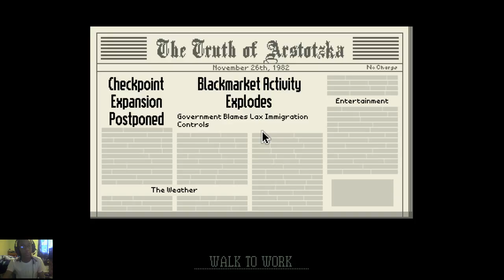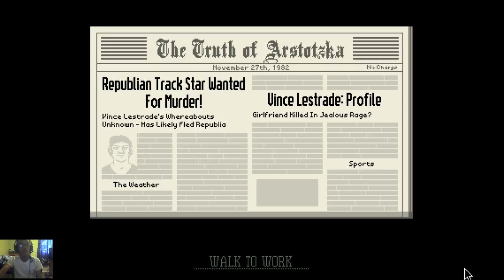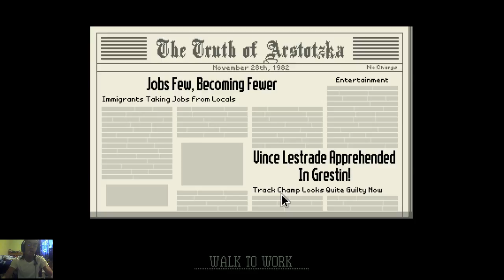Papers Please Episode 2 | VINCE LASTRADE!!!!!!